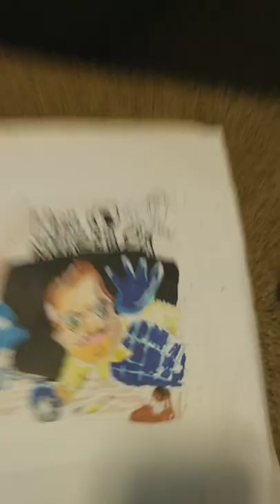not my best drawing but it look good, hello neighbor and ◡̈⋆ʜᴇʟʟᴏ(●’◡’●)ﾉ